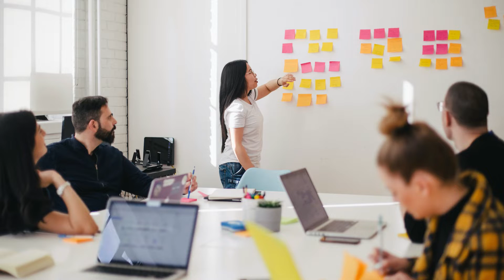KEPEMIMPINAN YANG MEMBERDAYAKAN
Sahabat Pendidikan Kristen, kepemimpinan telah mempengaruhi kita semua; baik atau buruk. Karena kepemimpinan memiliki arti penting yang sangat luas, mari kita melihatnya sebagai sebuah peluang. Ini adalah kesempatan untuk membawa kesehatan ke tim dan organisasi. Ini adalah kesempatan untuk membawa kepuasan kerja bagi para pemimpin dan seluruh staf yang bekerja bersama-sama. Ini adalah kesempatan untuk melihat organisasi dan gereja berkembang dan menjadi seperti yang Tuhan inginkan